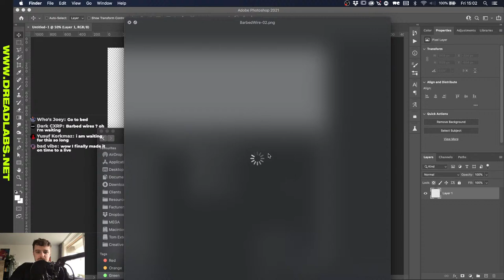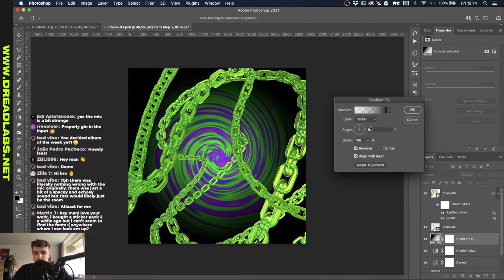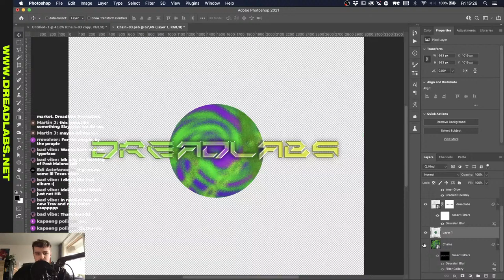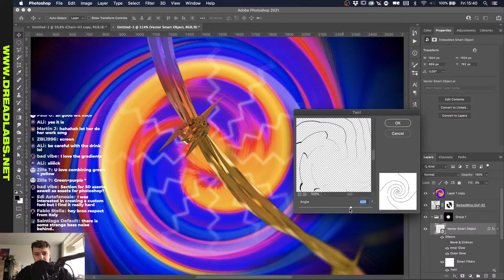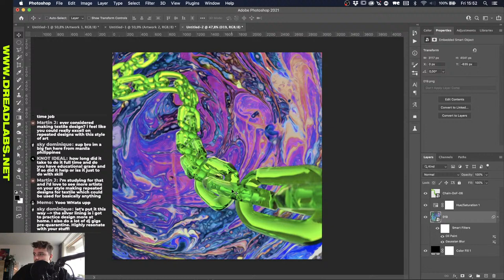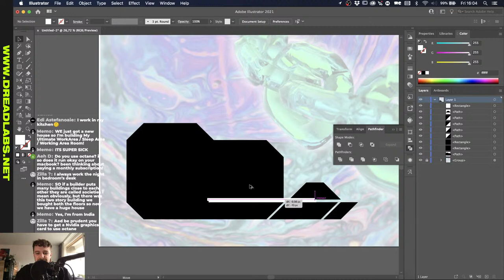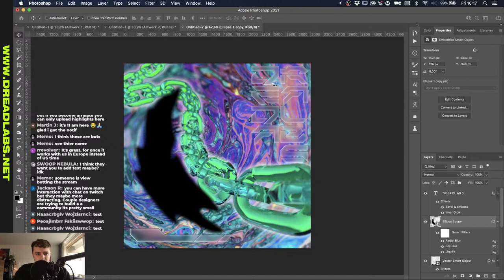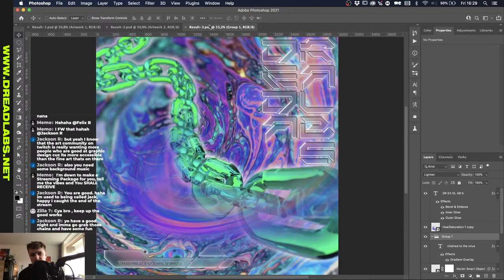Creating with Dread Renders Vol. 3 (Plexiglass Chains & Barbed Wire!)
Hi everyone, I want to kick off the weekend by creating something cool with the Dread Renders Vol. 3 images that are available on my webshop.